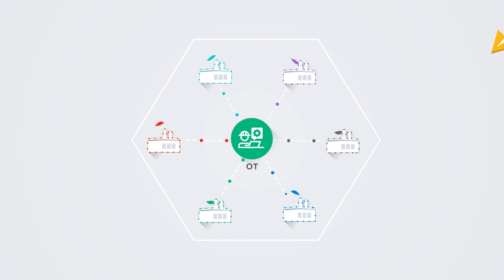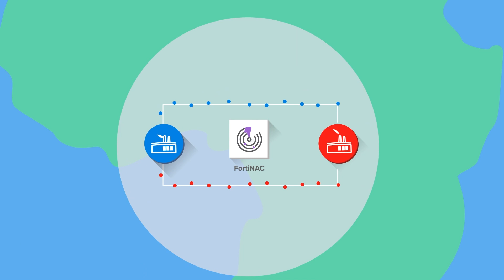Cybersecurity for Industrial Controls and Operational Technology Environments | OT Security Platform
Operational technology (OT) networks, which control equipment in critical infrastructures such as utilities and manufacturing assembly lines, have traditionally been kept separate from information technology (IT) networks, which control data in organizations.

As OT and IT networks converge, cyber criminals broaden their targets of primary interest to all devices that are digitally connected. While IT and OT integration is often a strategic initiative, it also increases the likelihood of OT breaches. Experience suggests that a cybersecurity breach is less a matter of “if” than “when.”

To maintain safe and secure OTsecurity environments, Fortinet recommends a highly reliable, small form-factor device that integrates industry-specific security intelligence with networking that allows remote access without opening the control box.